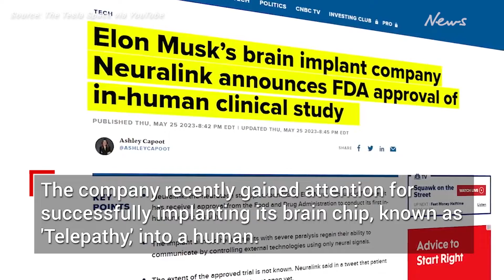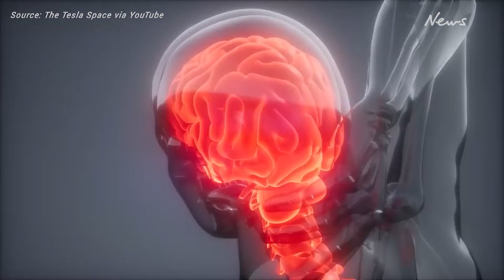What is Neuralink? Elon Musk's brain chip explained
Elon Musk's first human Neuralink trial may have suffered a setback – but what exactly is a Neuralink chip, and how does it work? Musk sees Neuralink being able to assist people with disabilities, and aiming to restore neural activity for those who are unable to communicate with the world around them.